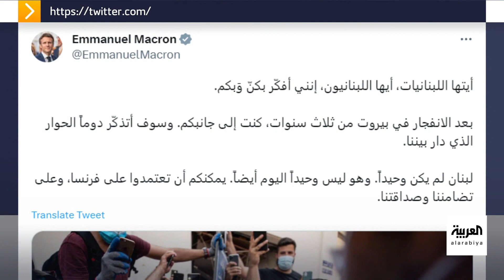صباح العربية | في ذكرى انفجار مرفأ بيروت.. ماكرون يوجه رسالة إلى اللبنانيين باللغة العربية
باللغة العربية ..وجه الرئيس الفرنسي، إيمانويل ماكرون، رسالة إلى اللبنانيين باللغة العربية، بمناسبة الذكرى الثالثة لانفجار مرفأ_بيروت, وقال ماكرون في حسابه بمنصة اكس إنه فخور باللبنانيين وإنه الى جانبهم منذ الانفجار وإنه يمكنهم الاعتماد على فرنسا وصداقتها وتضامنها ..
شاهدوا الحلقة الكاملة على شاهد 👇
لمعرفة أحدث المستجدات.. عبر البث المباشر من هنا ⤵
وبإمكانكم متابعة العربية على منصات التواصل